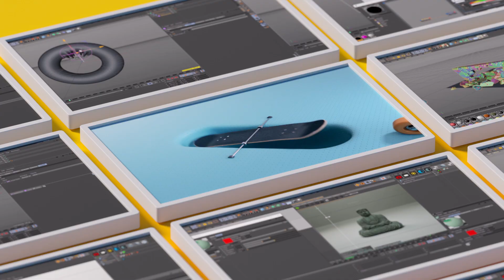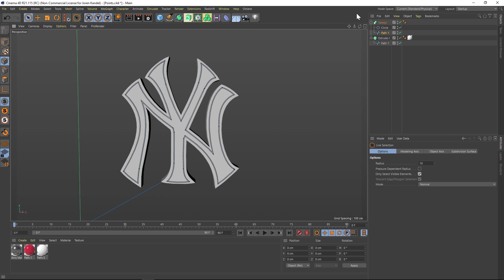Cinema 4D Quick Tip: How to Create a Spline Outline that is Offset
Check out the VDB Smoke Pack Volume 2

In this quick Cinema 4D tutorial I'll show you how to take a spline and make a perfect offset of it, whether you want an inner offset or outer. This is using the tool called the Create Outline Tool. It's a great feature to be aware of!